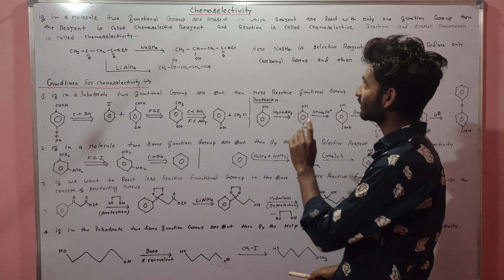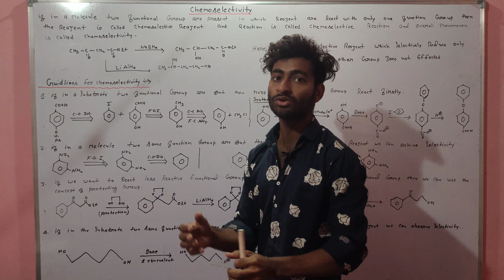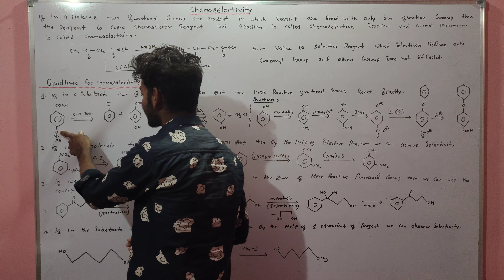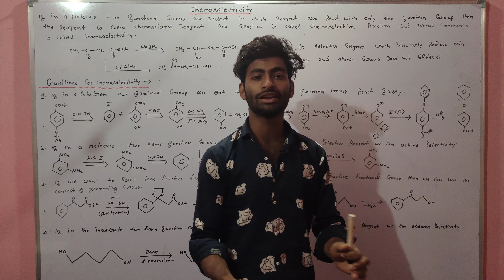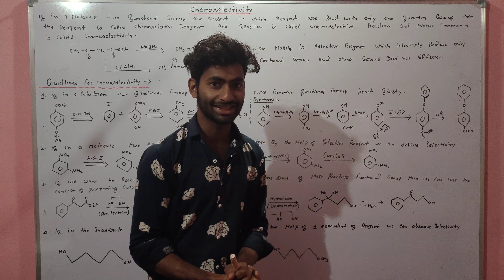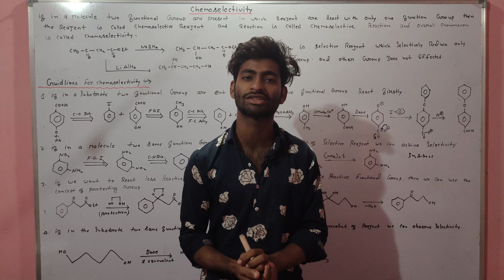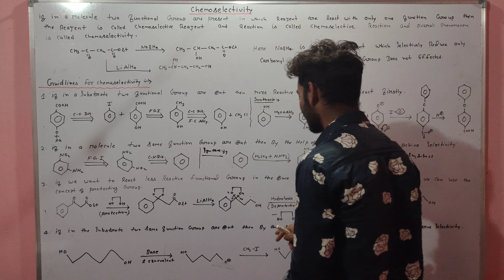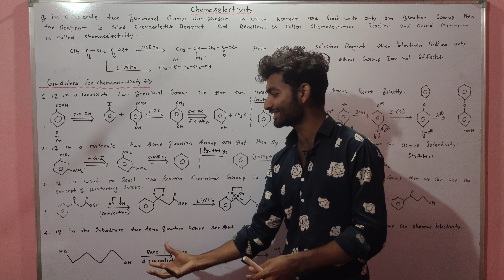chemoselectivity - disconnection Approach | MSc final